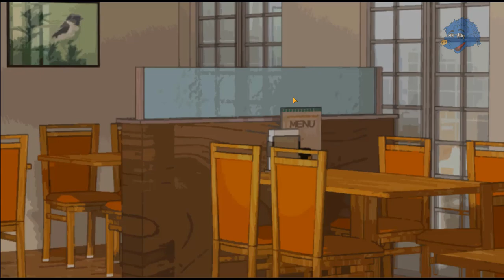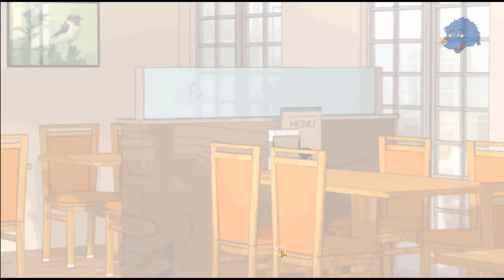Present for Shinya - Tokyo Afterschool Summoners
Valentine's Panic
Present for Shinya

Shinya is one of the characters involved in this event story.  So nice to spend time with someone that's down to earth so to speak.